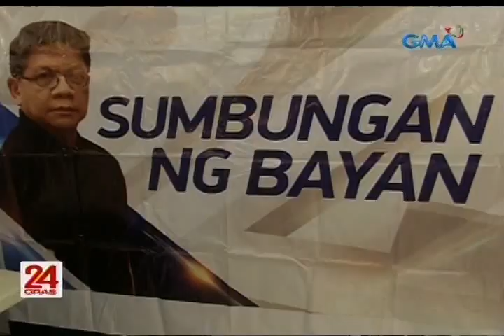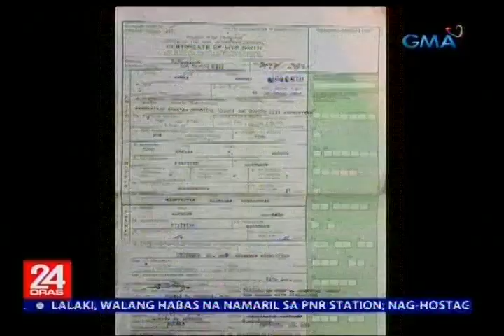Maling kasarian at apelyido sa birth certificate ng magkapatid, idinulog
SumbunganNgBayan: Idinulog ng isang nanay ang problema sa ilang impormasyon sa birth certificate ng kanyang dalawang batang anak. 'Yung babaeng anak niya, naging lalaki ang kasarian sa papeles habang 'yung isa, nag-iba ang apelyido.

24 Oras is GMA Network’s flagship newscast, anchored by Mike Enriquez, Mel Tiangco and Vicky Morales. It airs on GMA-7 Mondays to Fridays at 6:30 PM (PHL Time) and on weekends at 5:30 PM.